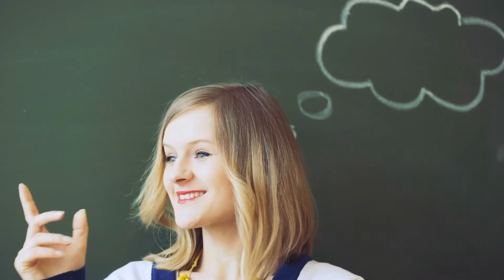MARKETING/SALES: Sales Success is a Mindset